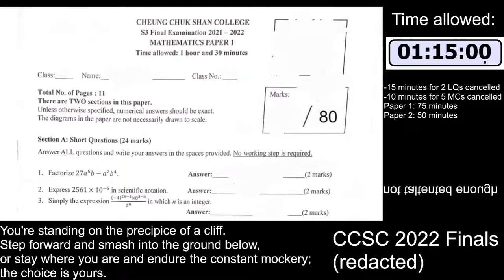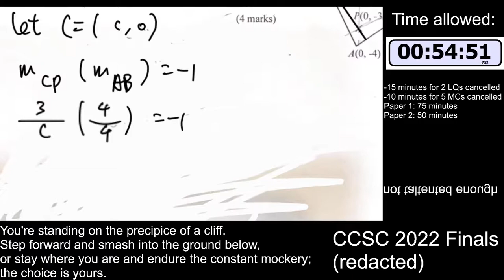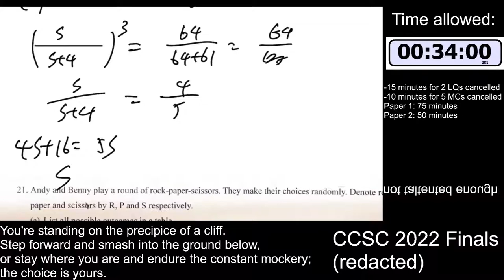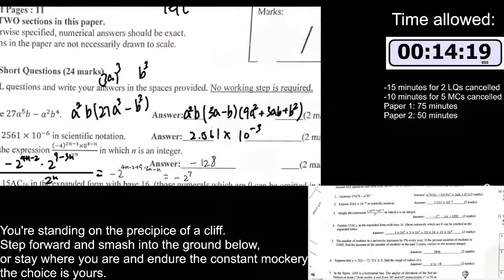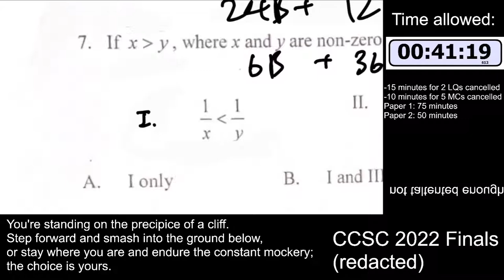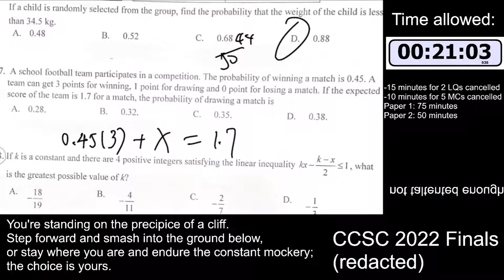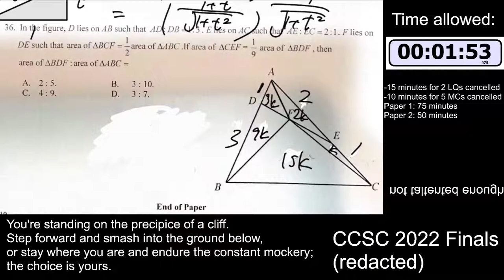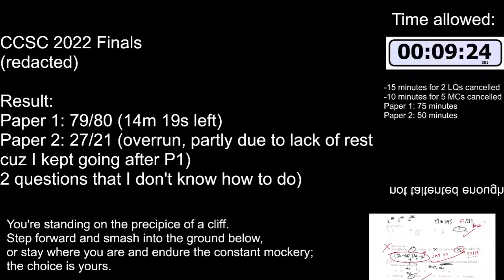2022 CCSC Finals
guess i'm a little bit better now

CCSC 2022 Finals
(redacted)

Result:
Paper 1: 79/80 (14m 19s left)
Paper 2: 27/31 (overrun, partly due to lack of rest
cuz I kept going after P1)
2 questions that I don't know how to do)